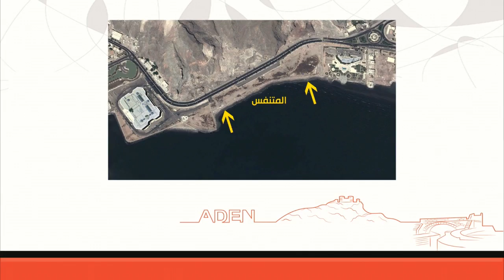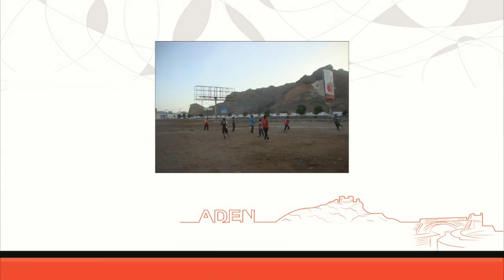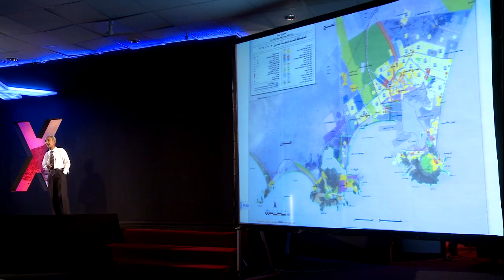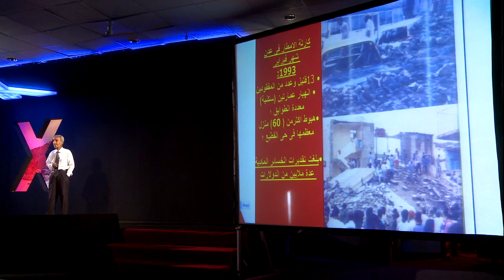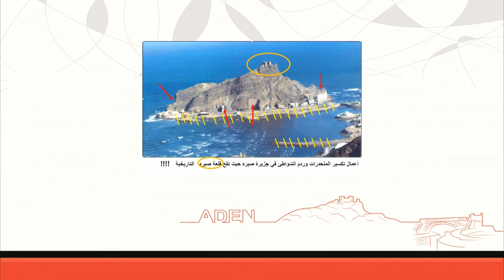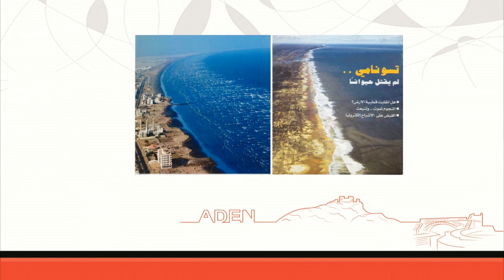The dangers of the improper use of the land on Aden's fate: Maroof Oqba at TEDxAden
أخطار الاستخدام الخاطئ للأرض على مصير عدن
معروف عقبة، يتحدث عن التكوين البيئي والجيولوجي لمدينة عدن القائمة فوق شبه جزيرة بركانية يقول إن عمرها يمتد لأكثر من خمسة مليون سنة، ويشرح الاختلال البيئي الذي يسببه الاستخدام الخاطئ لمواردها وأخطار ذلك على مصير المدينة، وكيف يمكن النهوض بها اقتصادياً إذا تم حسن استخدام تلك الموارد.

The Dangers of the Improper Use of the Land on Aden's Fate

Maroof Oqba, talks about the environmental and geological structure of Aden city that stands on a 5-million-year-old volcanic peninsula, explaining the environmental imbalance caused by the improper usage of the natural resources and its dangers on the city's fate. furthermore, how can the city be economically uplifted if its resources are properly used.